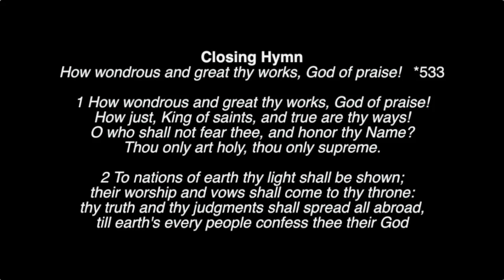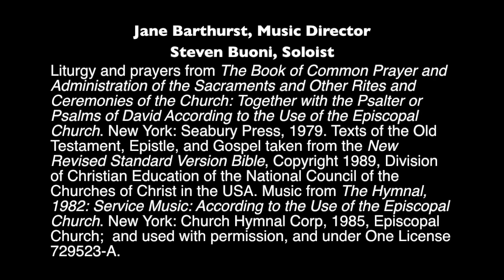Jesus and the authority of love, Sermon, January 31, 2021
Jesus and the authority of love, Sermon, Church of Our Saviour, on Zoom from January 31, 2021